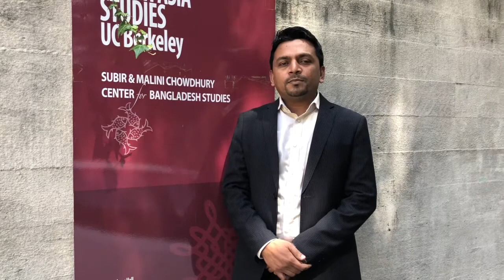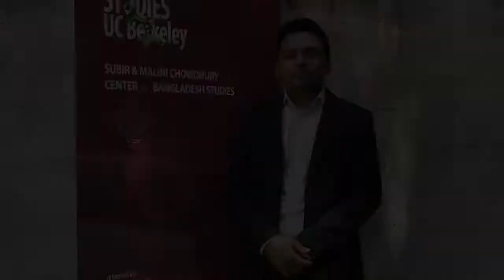Harisur Rahman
Harisur Rahman, Assistant Professor of Political Science, Sociology, North South University reflecting on his time in UC Berkeley where he had come to participate in Workshop on Research and Writing, 2018, run by the Subir & Malini Chowdhury Center for Bangladesh Studies at UC Berkeley in partnership with the American Institute for Bangladesh Studies (AIBS) and the Council of American Overseas Research Centers (CAORC)